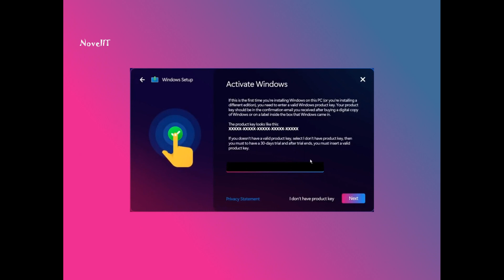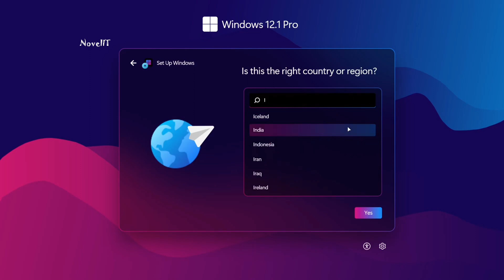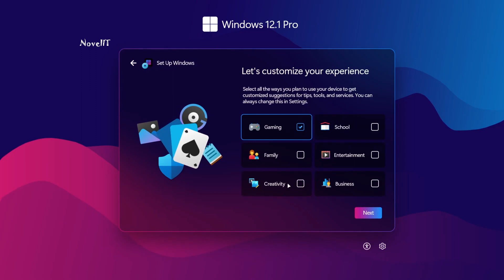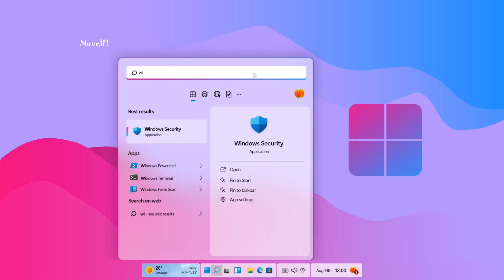Installation "Windows 12.1" Step By Step | Windows 12 New Features | Slide to unlock& More Function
Hello Friends,
Let see windows 12.1 concept and installation like this.

Windows 12 redefines what you can do on a personal computer.

With its new look and features, it gets you away from distractions and brings forward the things you love and care.
Windows 12 reimagines the desktop experience and introduces the biggest update to desktop since the desktop.

Designed by Sandeep Sharma

This video is a concept created for the purposes of visualising how Windows 11 could be changed in a future update.

This concept created using Adobe After Effects, Adobe Illustrator and Adobe XD.

This is NOT an actual software.

When will Windows 12 be released?
According to reports, the next major version of Windows is going to launch at some point in 2024, roughly three years after Windows 11's debut. That's all we really have right now, and it might be awhile before we have any more information. If past releases are any indication, Windows 12 should arrive in the fall, or at least the second half of the year, but that's not set in stone. Microsoft has denied the reports that it's working on Windows 12,

However, updating to new versions of Windows can be mandatory if your version of Windows is nearing the end of its support period. For example, the original release of Windows 11 will be supported for 24 months if you have a Home or Pro edition of Windows. So, while Windows 11 version 22H2 isn't mandatory, it will probably be installed automatically in 2023, so you can keep getting security updates going forward.

Windows 11 updates
The same logic is probably going to apply to Windows 12, though it remains to be seen how support periods are going to work with the new three-year release cycle. Since major new versions will only be coming every three years, having a two-year support cycle for each version won't make a ton of sense. We'll have to wait and see how Microsoft adapts its lifecycle policy for major Windows versions.

Can my PC run Windows 12?
After Windows 11 significantly raised the minimum system requirements compared to Windows 10, this is another great question to ponder. Will Windows 12 leave older PCs behind once again? It's too early to say, but there's certainly a chance that some PCs won't be compatible for one reason or another. Windows 11 currently requires processors released from around 2018 onward, and while we currently don't see a reason for the next Windows release to require more than that, it's possible that will happen.

As for any other requirements, again, it's hard to say. Windows 11 requires 4GB of RAM and 64GB of internal storage, so at the very least, Windows 12 will require just as much. You also shouldn't expect Microsoft to walk back on things like TPM requirements, though you may still be able to install Windows 12 using an ISO file if you don't meet some requirements.

What's new in Windows 12?
A new desktop UI
While Microsoft hasn't officially announced Windows 12, we recently got an early look at a prototype. Microsoft inadvertently showed off a concept for Windows 12 during the Microsoft Ignite keynote hosted by CEO Satya Nadella. The concept shows a few interesting changes, including a floating taskbar and some system icons that are now displayed at the top of the screen, such as the Wi-Fi and battery indicators, along with a weather widget. This would make Windows more similar to macOS or some Linux distributions.

Screenshot of a Windows desktop with a redesigned toolbar and system icons at the top of the screen
Of course, we're still a couple of years out from the expected release date, so this is likely a very early design prototype. It might change significantly or be scrapped altogether before Windows 12 actually launches, but it gives us some interesting elements to analyze. Windows 11 made big changes to the taskbar for the first time in years, and it looks like Windows 12 could take that even further.

Aside from that, the only way to know what might be new in Windows 12 is to be part of the Windows Insider Program. Windows Insiders get to try out features ahead of time, sometimes months in advance, and we might very well see some Windows 12 features show up eventually. Right now, most of the changes being tested are fairly small and will likely arrive via cumulative updates for Windows 11, but that will likely change in the future.

That's all we can say about Windows 12 right now. Even the name isn't necessarily set in stone right now, but this is the easiest way to refer to the next version of Windows. We'll be sure to add more information as it comes over the next couple of years, so keep checking back for updates.